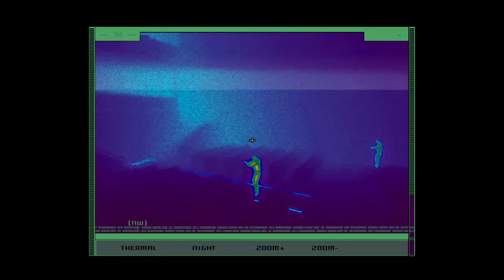Splinter Cell - Mission 6: Kalinatek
Tom Clancy's Splinter Cell - Kalinatek Building Level Walkthrough